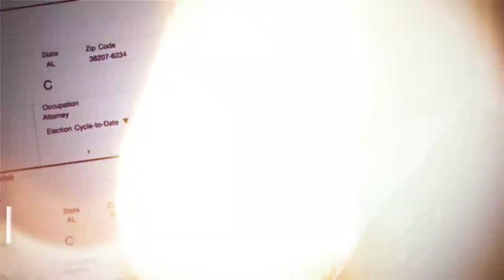"Three Strikes" - Del Marsh vs. Taylor Stewart